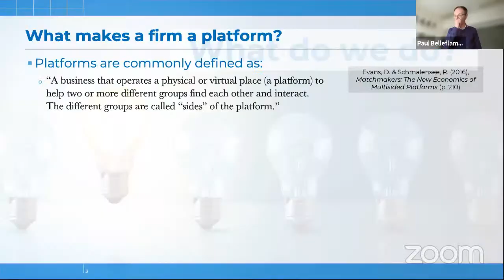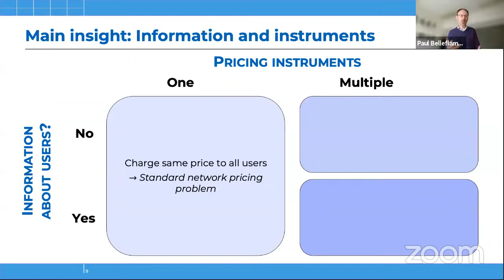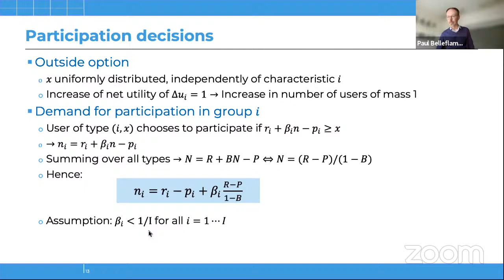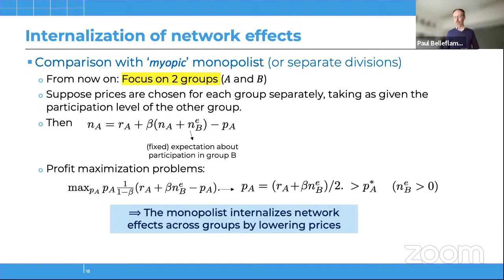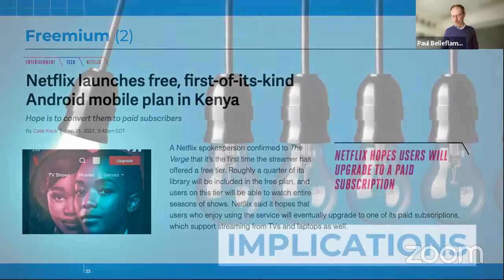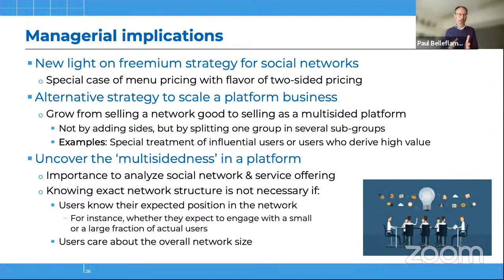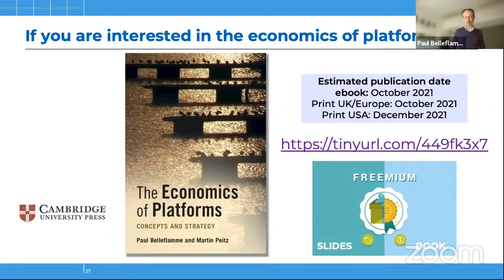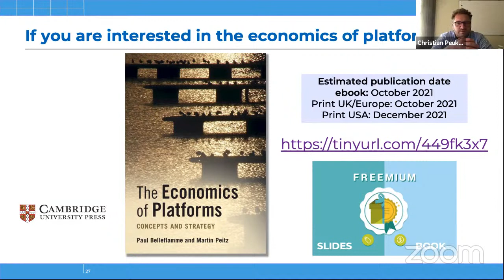Paul Belleflamme - Network Goods, Price Discrimination, and Two-Sided Platforms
Paul Belleflamme presents his paper on "Network Goods, Price Discrimination, and Two-Sided Platforms" (with Martin Peitz) in the Virtual Digital Economy Seminar.